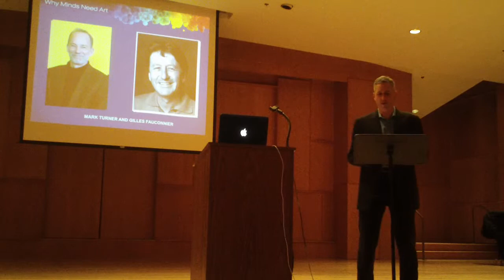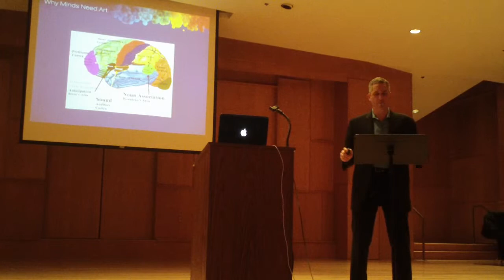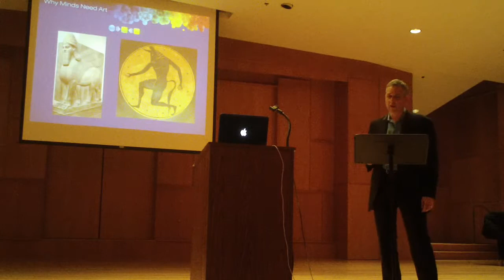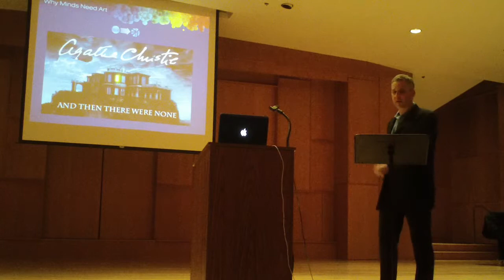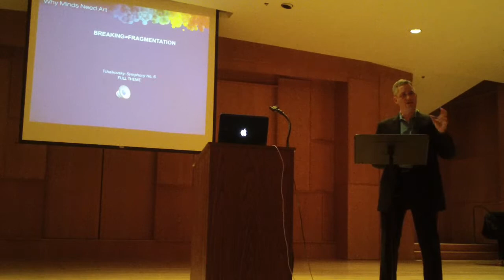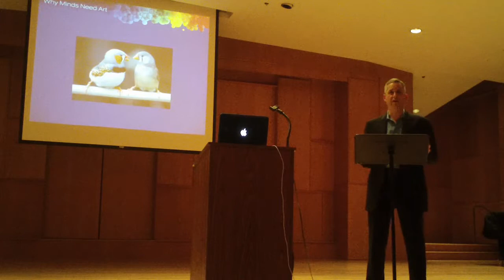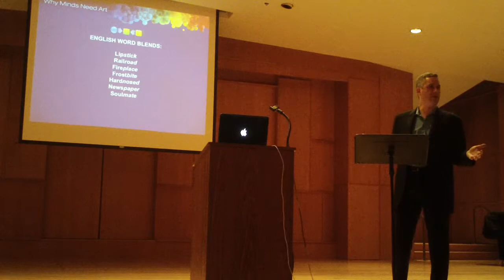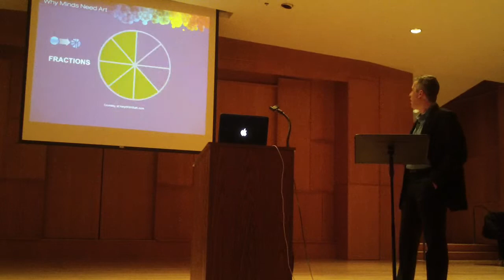Why Minds Need Art (part I)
Why Minds Need Art

ANTHONY BRANDT, Rice University, Houston, TX

Dr. Brandt will illustrate how brain science has established that creativity is not a luxury or gift but rather an essential feature of human cognition.  Drawing on a unique mix of examples both within and beyond the arts, he will explore a new cognitive framework whose goal is to describe the essential mechanisms underlying all innovative thinking.  He will describing how this model could help the arts play a more central and crucial role in education and society and discuss ways of nurturing and developing creative thinking.